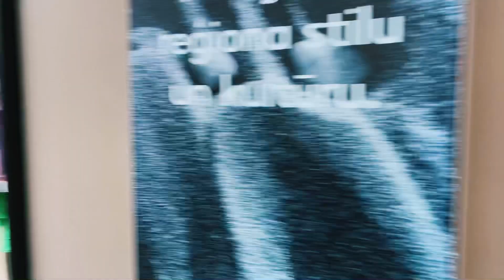опозорилась в магазине | 2 месяца после родов | шопинг влог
Влог. Рига. Анна Зеленцова. Два месяца после родов. Восстановление после родов. Восстановление после кесарево. Живот после кесарево. Живот после родов. Покупки одежды. Покупки джинсов. Модные джинсы. Материнство. Прогулка по городу. Фигура после родов.